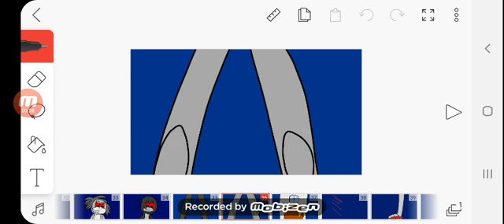The lion guard movie 4 part 3